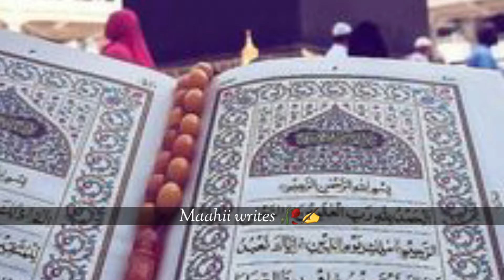Arabic Ringtone | New Islamic Ringtone | Turkish Ringtones | New Viral Bgm Ringtones Download